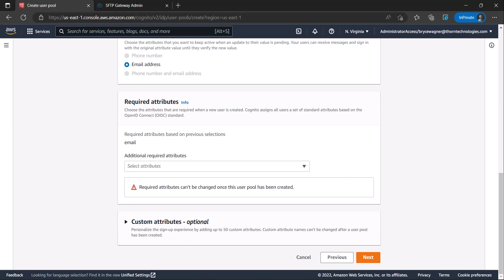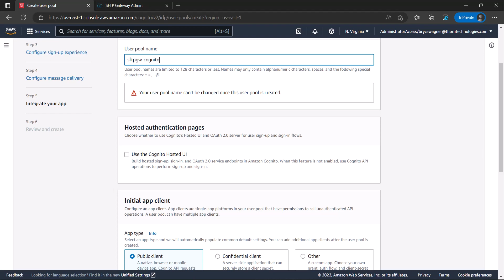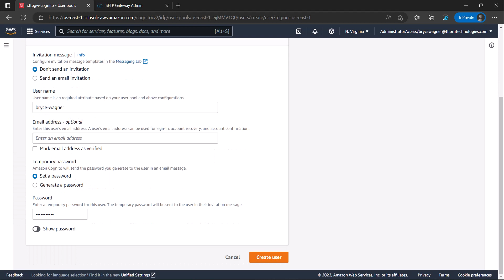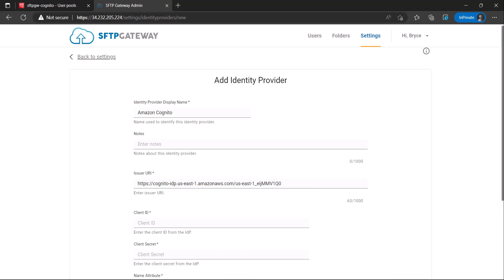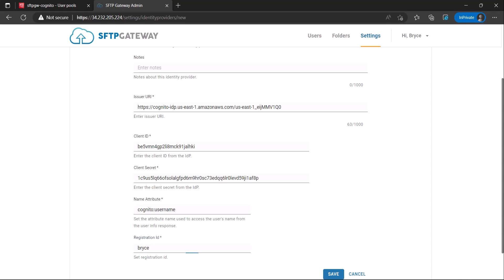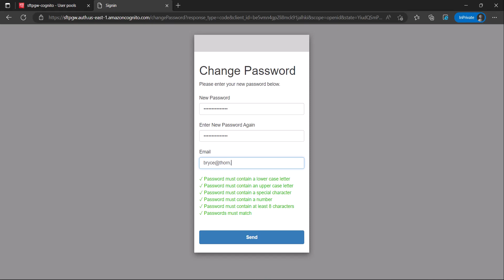Integrating Amazon Cognito Authentication with SFTP Gateway for OAuth2 login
Get step-by-step instructions on how to integrate Amazon Cognito with SFTP Gateway Admin for OAuth2 login. These instructions allow you to manage administrator access to the SFTP Gateway Admin Dashboard from within Amazon Cognito.

For more on integrating Amazon Cognito with SFTP Gateway, check out the blog post

SFTP Gateway is a simple, secure and affordable way to give SFTP users access to cloud storage locations like Azure Blog Storage, Amazon S3 and Google Cloud Storage.